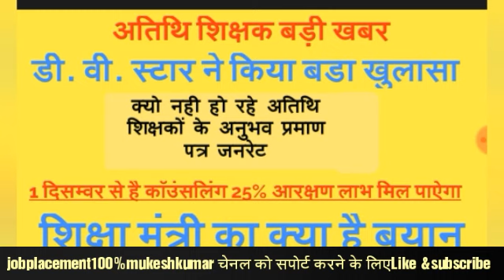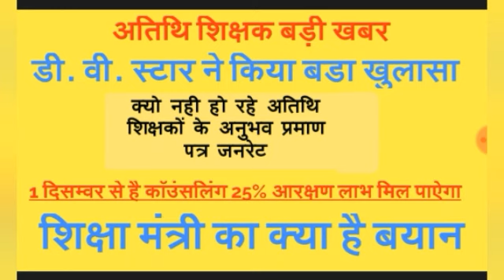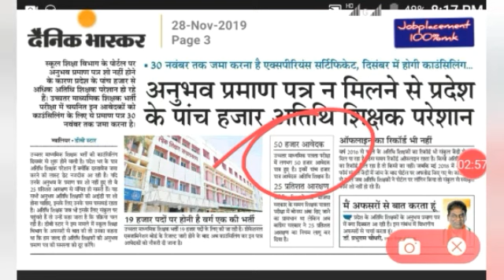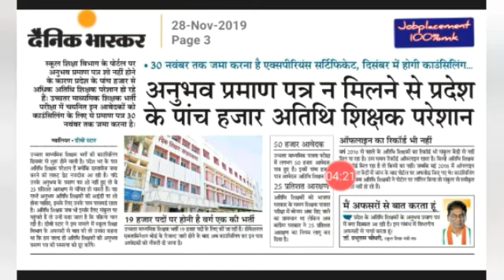अतिथि शिक्षक25%लाभ,शिक्षा मंत्री का क्या है बयान!30 नबम्वर तक कैसे होगे off line claim formजनरेट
अतिथि शिक्षक25%लाभ,शिक्षा मंत्री का क्या है बयान! 30 नबम्वर तक कैसे हो गे off line claim formजनरेट, कब तक बनेगा अनुभव प्रमाण
atithishikshak_Jobplacement100%mukeshkumar